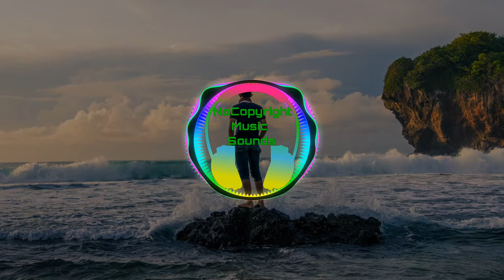Triangle by Audionautix ( no copyright music) Pop music|Bright music| Youtube Audio library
🎵 Track details 🎵 :

Title:  Triangle by Audionautix

Genre : Pop

Mood :  Bright